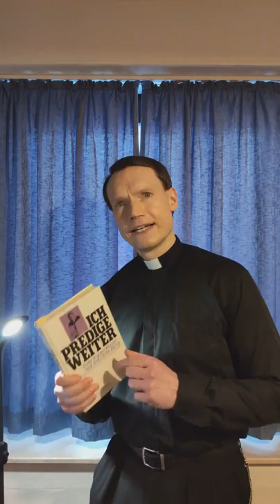Hate Speech und Hitler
Pressemeldung
Pater Rolf Hermann Lingen, Goldbrink 2a, 46282 Dorsten, 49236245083, 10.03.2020
Pfarrer Josef Müller wurde am 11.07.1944 vom Volksgerichtshof unter Dr. Roland Freisler zum Tode verurteilt. Aus der Abschrift des Urteils I L 234/44 - 5 C 170/44  (Franz Kloidt, Verräter oder Märtyrer. Dokumente katholischer Blutzeugen der nationalsozialistischen Kirchenverfolgung geben Auskunft, Düsseldorf 1962, 100):
"Josef Müller, ein katholischer Priester, aht zwei Volksgenossen erzählt: ein Verwundeter hab als Sterbender gebeten, die noch einmal zu sehen, für die er sterben müsse; da habe man das Bild unseres Führers rechts, das des Reichsmarschalls links neben ihn gestellt; und da haber er gesagt: jetzt sterbe ich wie Christus. Hierdurch und durch andere zersetzende Bemerkungen hat er unsere Kraft zum Volkseinsatz für den Sieg angenagt. Dduch ist er für immer ehrlos geworden. er wird mit dem Todes bestraft."
Dr. Roland Freisler starb beim US-Luftangriff auf Berlin am 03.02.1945.
Pater Johann Maria Lenz wurde nach verschieden Kerker-Verurteilungen 1940 in das Konzentrationslager Dachau gesperrt. Reinhard Heydrich hatte beide Schutzhaftbefehle (derselbe Text) v. 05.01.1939 und 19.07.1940 unterschrieben. Vollständiger Wortlaut (Pater Johann Maria Lenz, Christus in Dachau. Was 2600 Geistliche aus 134 Diözesen und 24 Nationen im KZ Dachau erlebt und erlitten! Mehr als 1000 getötet! Wer könnte achtlos daran vorbei?!):
"Er gefährdet nach dem Ergebnis der staatspolizeilichen Feststellungen durch sein Verhalten den Bestand und die Sicherheit des Volkes und Staates, indem er dadurch, daß er führende Männer der Bewegung gröblichst beleidigt, zu der Befürchtung Anlaß gibt, er werde weiterhin sein staatsfeindliches Verhalten fortsetzen und das Vertrauen der Bevölkerung zur Regierung und Parteiführung zu erschüttern versuchen."
Reinhard Heydrich starb nach einem Attentat (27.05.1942) aus ungeklärter Todesursache am 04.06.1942.
Pater Rupert Mayer wurde am 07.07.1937 von Alfred Resch, Leiter der Anklagebehörde bei dem Sondergerichte München, angeklagt (Otto Gritschneider, Ich predige weiter. Pater Rupert Mayer und das Dritte Reich, Rosenheim 1987, 90):
"fortgesetzt öffentlich hetzerische Äußerungen über leitende Persönlichkeiten des Staates und deren Anordnungen gemacht zu haben, die geeignet sind, das Vertrauen des Volkes zur politischen Führung zu untergraben und durch die gleiche Handlung fortgesetzt als Geistlicher in Ausübung seines Berufes in Kirchen vor mehreren Personen Angelegenheiten des Staates in einer den öffentlichen Frieden gefährdenden Weise zum Gegenstand von Erörterungen gemacht zu haben."
Alle Justiz-Arbeiter, die an der Verurteilung von Pater Rupert Mayer, haben die Kapitulation der Wehrmacht am 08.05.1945 erlebt und oft noch in der BRD eine glänzende Karriere gemacht. Cf. Gritschneider, Was wurde aus den »Pilatussen«, a.a.O. 200:
"Die bayerische Justiz hat sich wegen ihrer unrühmlichen damaligen Pilatusrolle bis heute nicht entschuldigt. ... Landgerichtsrat Michael Schwingenschlögl, der Verfasser des Sondergerichtsurteils gegen Pater Rupert Mayer, wurde nach dem Krieg noch Staatsanwalt und später Landgerichtsrat in Kempten, bis er 1965 pensioniert wurde. Dr. Ludwig Wächter, der zweite Beisitzer der Sondergerichtsverhandlung, schied am 8. Mai 1945 aus dem Justizdienst; er starb, 52 jährig, 1954. Dr. Hans Mugler, der den Haftbefehl gegen Pater Mayer erlassen hatte, wurde nach neunjähriger russischer Kriegsgefangenschaft 1964 noch zum Oberstlandesgerichtsrat befördert und 1969 pensioniert. Dr. Ernst Großer, der jene verlogene Anklagerede gegen Pater Rupert Mayer gehalten hatte, wurde 1956 Präsident des Amtsgerichts München, und der Deutsche Richterbund wählte ihn 1955 sogar zu seinem 1. Vorsitzenden. Er starb 1959. Der Leiter der Anklagebehörde beim Sondergericht München, Alfred Resch, der die Anklageschrift gegen Pater Rupert Mayer unterschrieben hatte, wurde nach dem Krieg noch mehrfach befördert: 1948 zum Oberstlandesgerichtsrat beim Bayerischen Obersten Landesgericht und 1954 sogar zum Präsidenten des Oberlandesgerichts München. Sein Porträt hängt heute noch neben denen der anderen Nach-kriegs-Oberlandesgerichtspräsidenten im Dienstzimmer des Münchener Oberlandesgerichtspräsidenten."
Der "Spiegel" behauptet öfters, dass die Gruppe von "Vatikanum 2" die katholische Kirche sei. Zu Pater Rupert Mayer schreibt der Spiegel (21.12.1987):
»Weil sich Staat und Kirche in Bayern scheuen, ein Unrechtsurteil aus der Nazi-Zeit aufheben zu lassen, haben die Deutschen seit gut einem halben Jahr einen rechtskräftig vorbestraften Seligen. ... Trotz mehrfacher Verwarnung und kurzzeitiger Gestapo-Haft hatte es sich Pater Mayer nicht nehmen lassen, 1937 gegen die von den Nazis durchgesetzte Gemeinschaftsschule ("Staatsbetrug!") oder Nazi-Publikationen wie das antisemitische Hetzblatt "Der Stürmer" ("Ekelerregender denn je!") zu predigen.